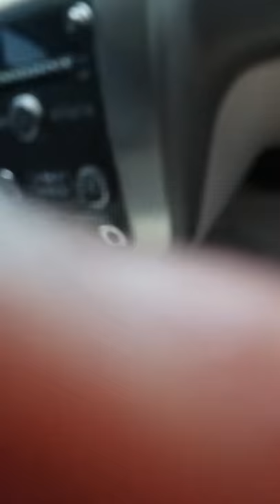November 4, 2018